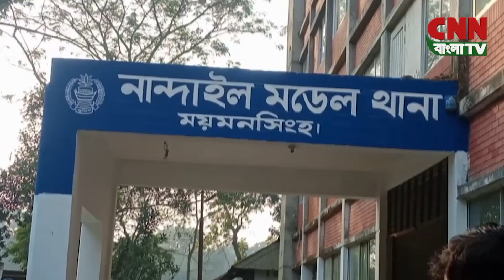নান্দাইলে দো-চালা টিনের ঘরে আগুন দেয়া ও অবৈধ ভাবে জায়গা দখলের অভিযোগ l